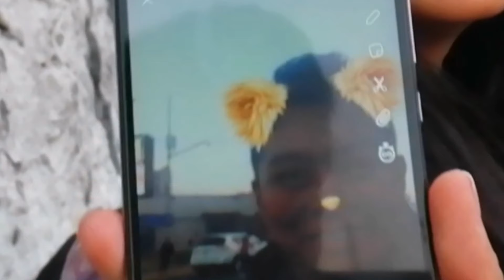Blogueando sin nada que hacer (#1)